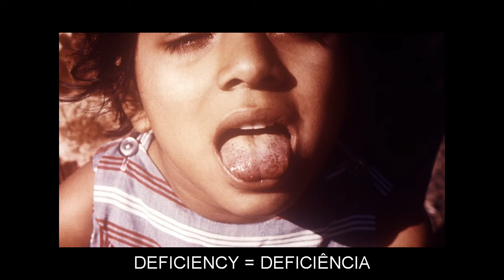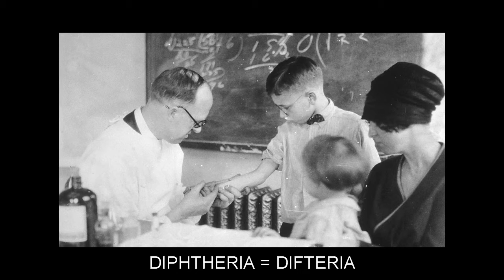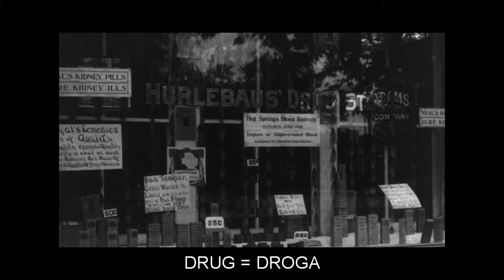"D" Flashcards: Level 3 - Inglês for Portuguese Speakers.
Vocabulary words included: DAM=BARRAGEM; DAMAGE=DANO; DANISH=DINAMARQUÊS; DARING=AUDAZ; DEBT=DÍVIDA; DECK=COBERTA; DEFICIENCY=DEFICIÊNCIA; DELIBERATELY=DELIBERADAMENTE; DEMAND=EXIGIR; DENY=NEGAR; DEPOSIT=DEPOSITAR; DESCRIBE=DESCREVER; DESTINY=DESTINO; DETERMINE=DETERMINAR; DIE=DADO; DIET=DIETA; DIETARY=DIETÉTICO; DIFFUSION=DIFUSÃO; DIG=CAVAR; DIKE=DIQUE; DIMENSION=DIMENSÃO; DIPHTHERIA=DIFTERIA; DIPLOMAT=DIPLOMATA; DISC=DISCO; DISCIPLINE=DISCIPLINA; DISCRIMINATION=DISCRIMINAÇÃO; DISCUSSION=DISCUSSÃO; DISPUTE=DISPUTA; DISTINCT=DISTINTO; DIVER=MERGULHADOR; DOLLAR=DÓLAR; DOSE=DOSE; DOUBLE=DUPLO; DRAG=ARRASTAR; DRASTIC=DRÁSTICO; DRAWING=DESENHO; DRUG=DROGA; DRUGSTORE=FARMÁCIA; DURING=DURANTE; DUTY=DEVER